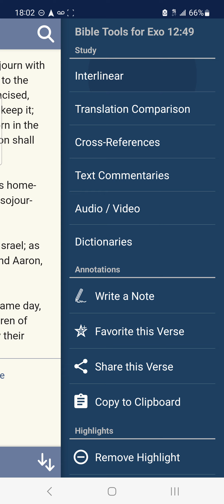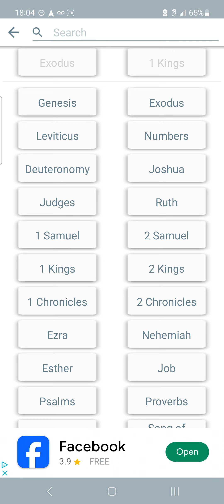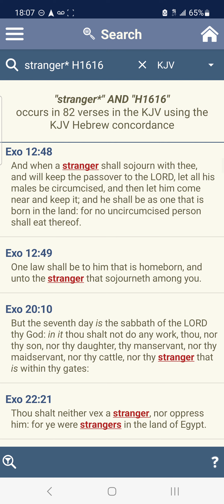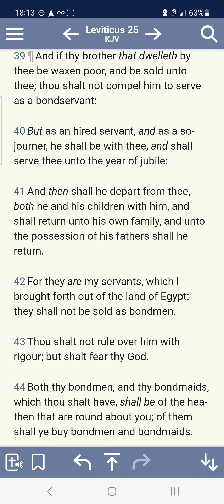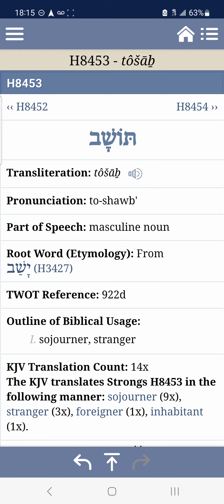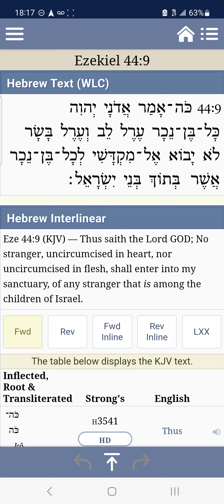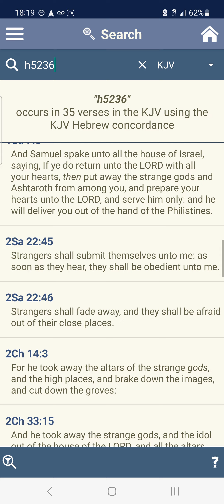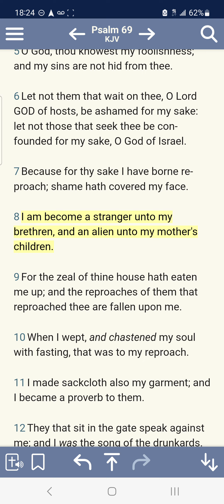Who are the "Strangers" among Israelites? Exo 12:49